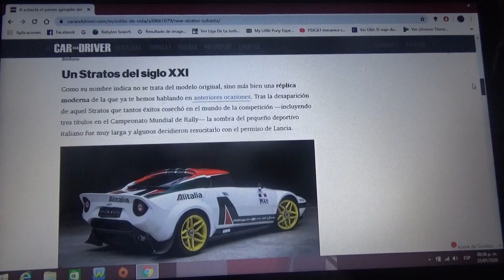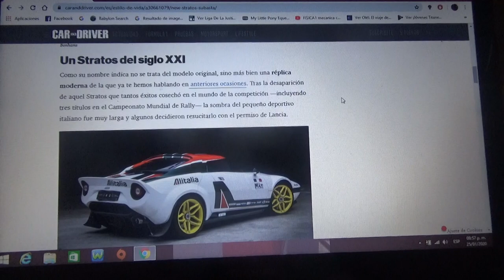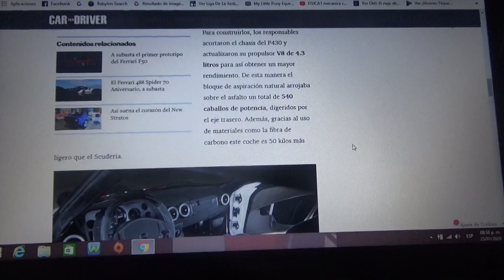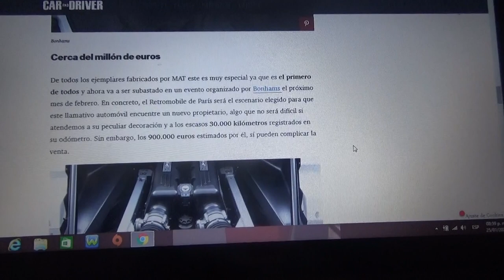A subasta el primer Lancia New Stratos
Aquí les hablo de la primera de las 25 unidades de este modelo inspirado en el icónico automóvil ganador 3 veces del Campeonato Mundial Rally el cual se subastará en próximo mes de Febrero por Bonhams